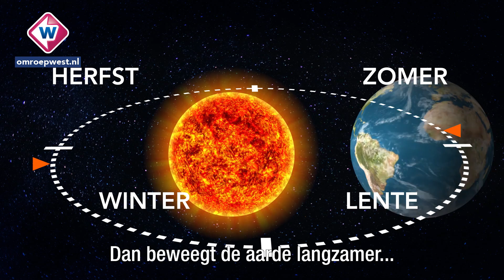Waarom de herfst nooit op 21 september begint - OMROEP WEST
Op school leer je altijd dat de herfst op 21 september begint, maar dat is eigenlijk helemaal niet waar! Namelijk pas op 23 september. Hoe dat kan legt onze weerman Huub Mizee uit.